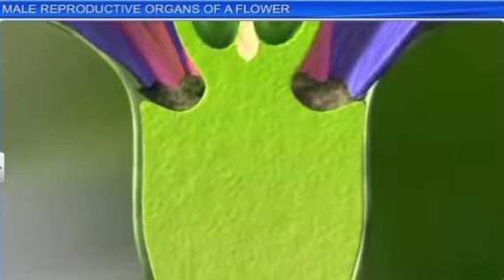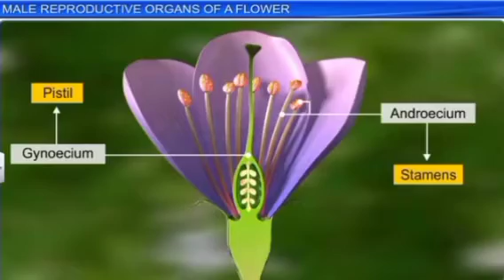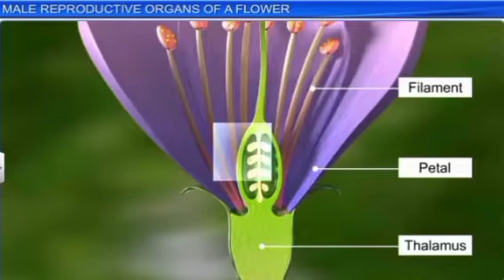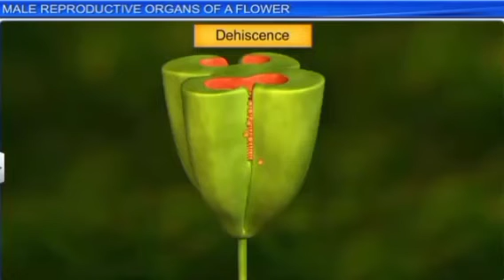June 9, 2020